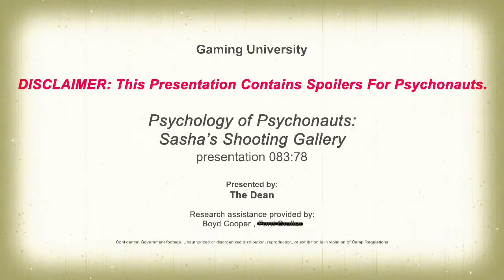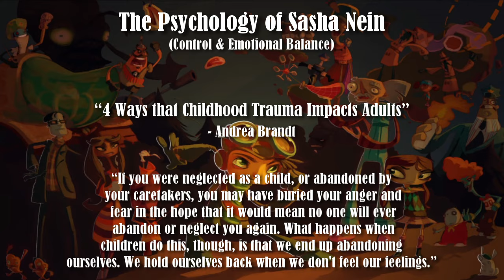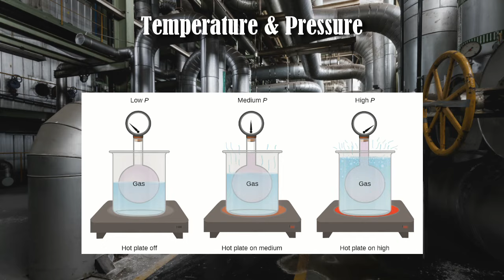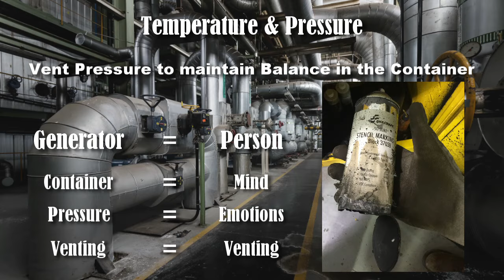The Psychology of Psychonauts - Sasha's Shooting Gallery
Good day everyone! As some of you may have noticed I have been streaming Psychonauts on the Channel in preparation for the Release of Psychonauts 2. However, the archive of the streams will not be the only content from Double Fine we will be doing!

In the same fashion as the Remedy videos, I will be doing a Level by Level breakdown of the Mindscapes found within the Game. Every World in Psychonauts is based upon the Psyche of a Character in the story. As such the design and symbolism directly relate to what issues they are dealing with.

In the Psychology of Psychonauts, we will analyse each of these worlds and try to learn what we can about these people. In this video we will be training Razputin to deal with the Monster in his dreams by being taken into the mind of Sasha Nein. With a different Mindscape, there are new secrets to uncover about the Sasha, the Scientist, Camp Counselor and Psychonaut. By exploring Sasha's Shooting Gallery, what can we learn about this German Fellow?